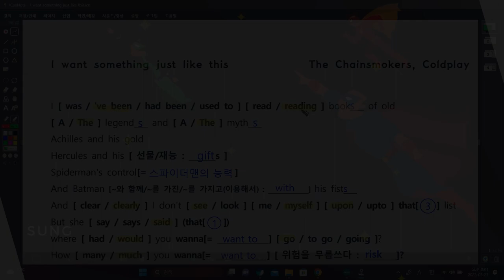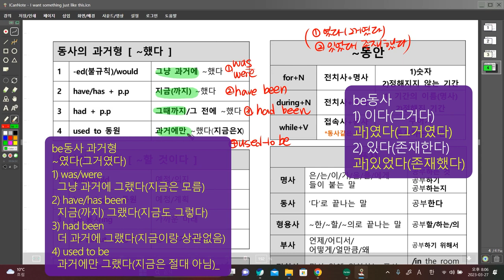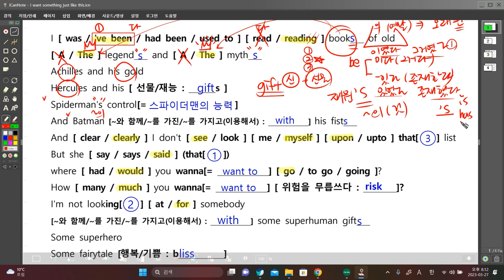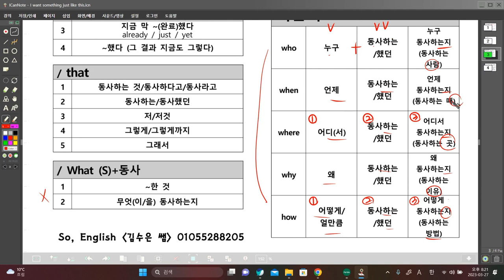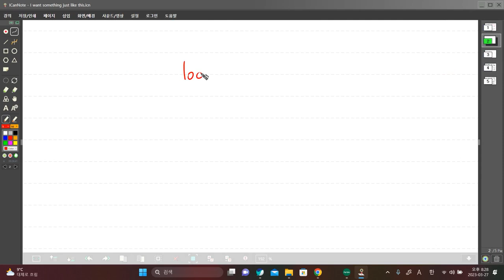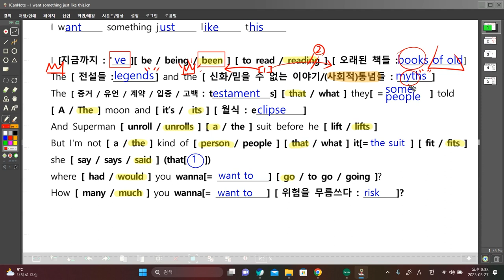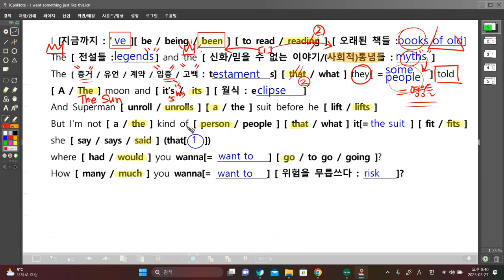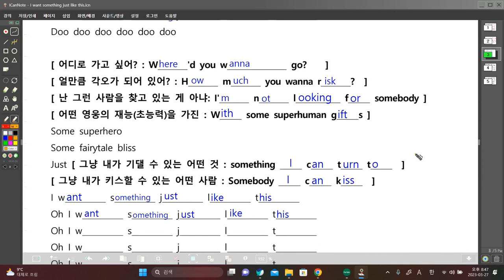그딴건바라지도않아[something just like this]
-be동사의 과거형을 골라쓰자!
-with의 세가지 뜻!
-원빈이 원빈을 봤다 [재귀대명사]
-have been 동사ing
  :지금까지그랬고지금도그러는중
-look at Vs look for
-기가 막히게 잘 맞는 turn to의 쓰임
-몸에 꼭 맞는 정장 suit